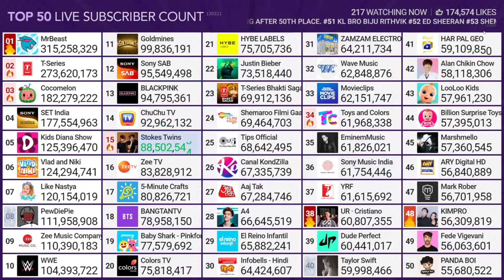Taylor Swift LLEGA a 60 MILLONES DE SUSCRIPTORES MOMENTO EXACTO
LIVE SUBS COUNT
live subs
mrbeast 310 millones
cantantes